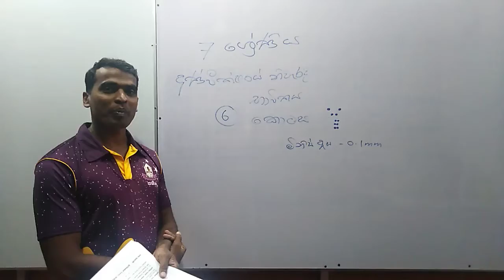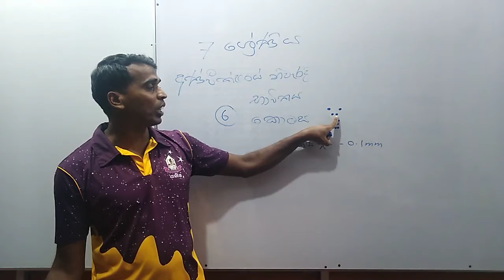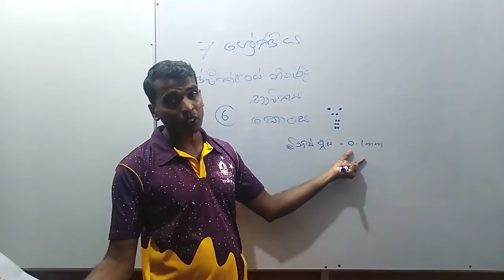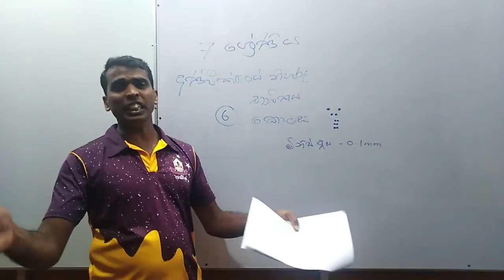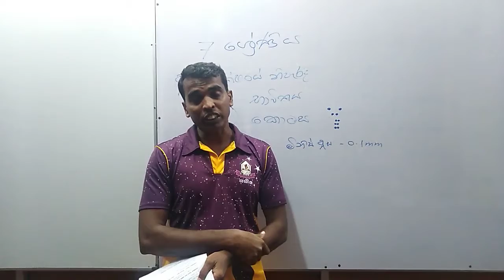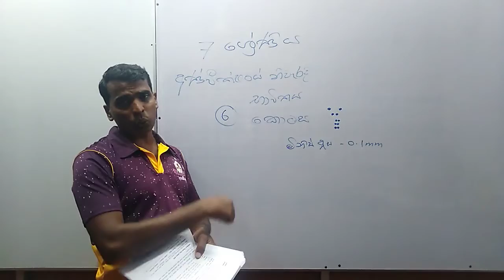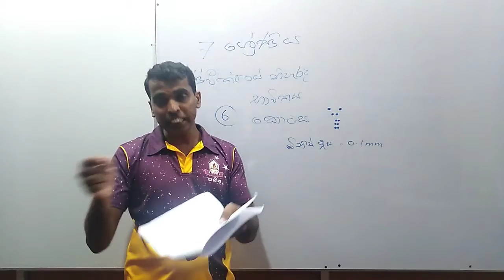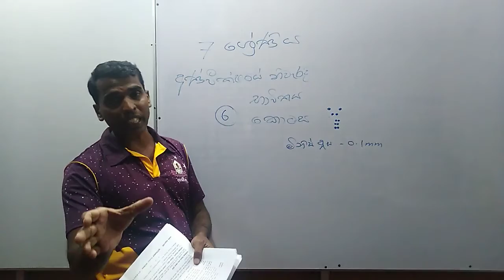7 ශ්‍රේණිය අන්වීක්ෂයේ නිවැරදි භාවිතය part - 6